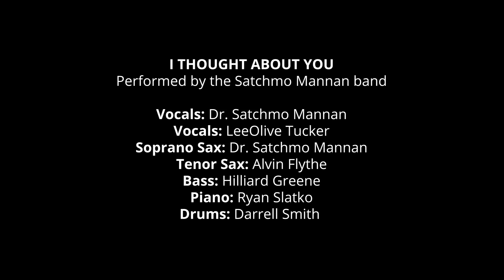A Jazz Celebration For Lovers - 2/13/21 - I Thought About You